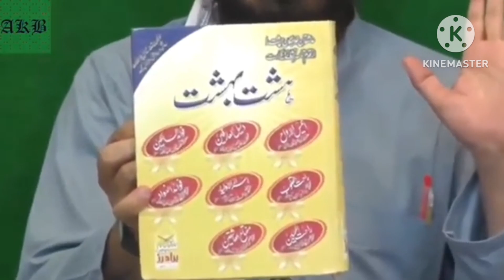Mohammed Ali mirza jahalemi is daur ka bada fitna Hai